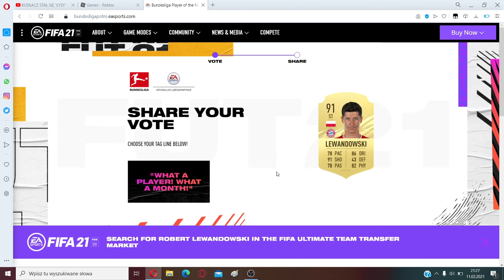Poradnik:jak zagłosować na najleprzego piłkarza Świata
Siemaneczko widzowie
Zmieniłem to Pierwszy raz od roku filmy
Zazwyczaj o 19:45 i pewnie 2 lub 3 filmy w tygodniu
pozdro